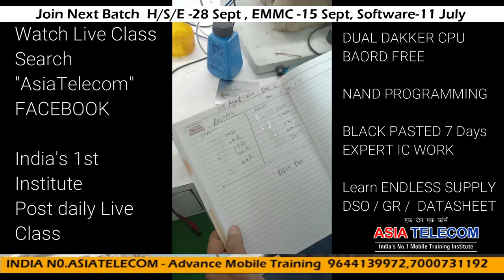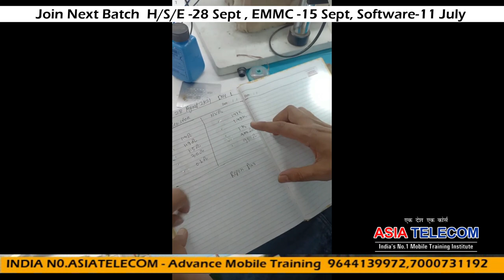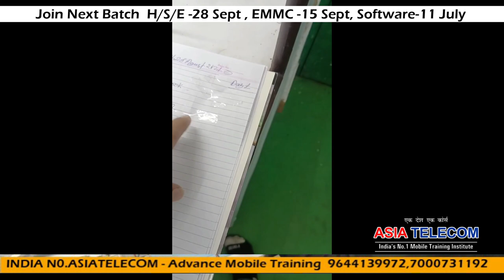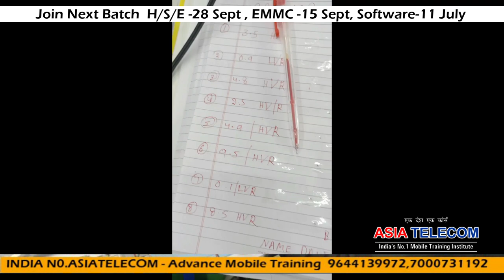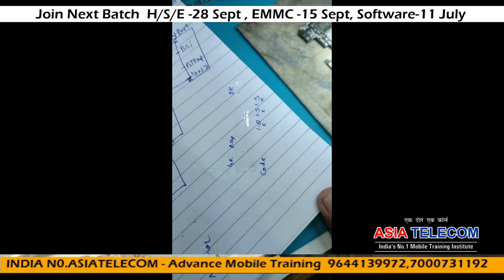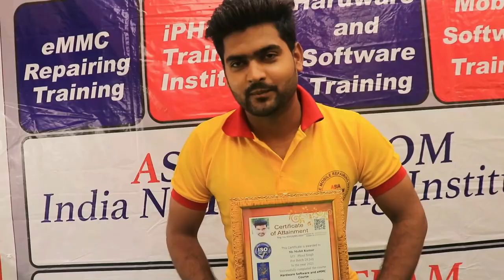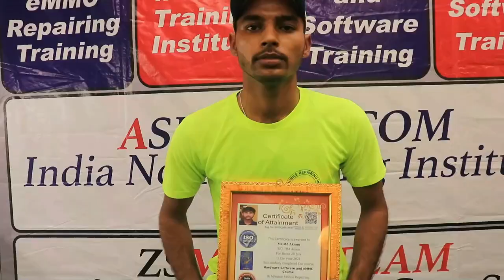ASIATELECOM Full Course -DAY-1 Class Journey झूठ नहीं सच - Book your Sheet with Great OFFER